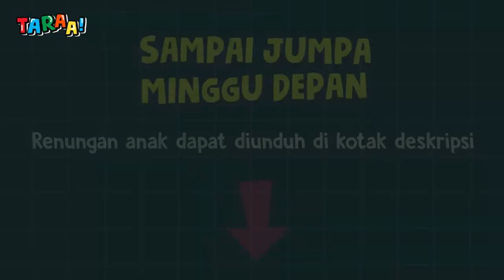IBADAH TARAA 'YESUS SAYANG ANAK-ANAK' (Nov 1, 2020)